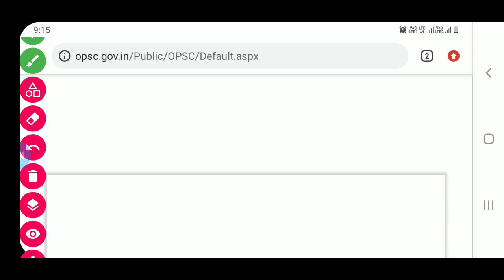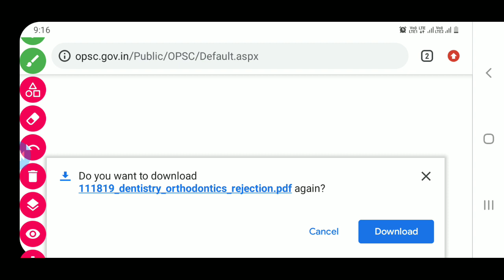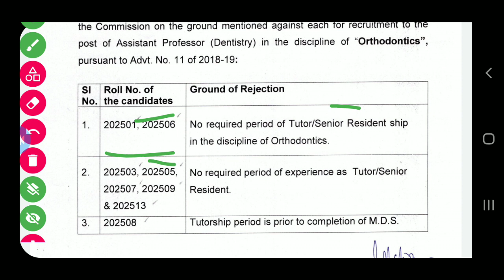OPSC ତରଫରୁ ଆଜିର 4ଟି ସୂଚନା 17-07-2023